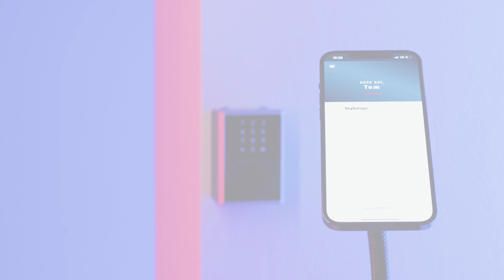Visionner historique d'accès - 787 / 797 Smart KeyGarage™ Bluetooth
Si les clés doivent être accessibles à plusieurs personnes, le Smart KeyGarage ABUS offre une solution simple et sûre pour un échange facile.

Ainsi, le KeyGarage est idéal pour les agences de location de voitures, les loueurs d'appartements et de maisons de vacances, au bureau ou pour une utilisation dans le domaine des soins ambulants.